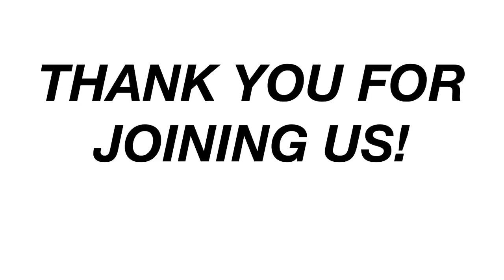Countywide COVID-19 Update - April 29, 2020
County and City officials update residents on the COVID-19 situation in Liberty County.